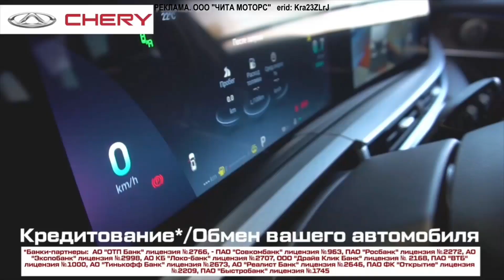Прогноз погоды на 13 октября 2023 года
У природы нет плохой погоды!